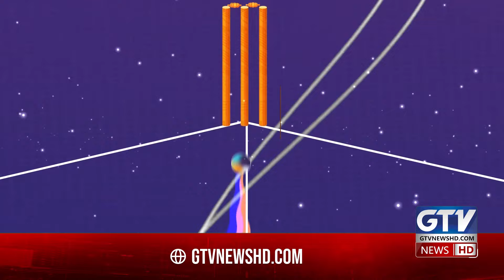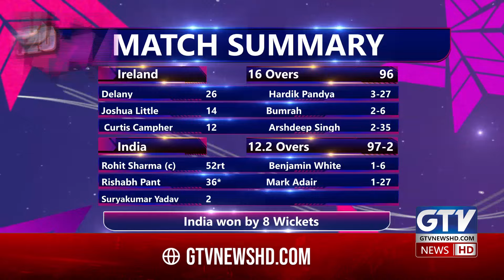India First Victory In T20 World Cup | Imad Wasim Unfit | Qamar Raza Iffi Analysis | G Sports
Given the drop-in pitch, there is little criticism of the ICC
India is afraid of drop in pitch
Virat Kohli is the father of cricket, not the father of India
Babar Azam is a useless captain

ڈروپ ان پچ کو دیکھتے ہوئے آئی سی سی پر جتنی تنقید کی جائے وہ کم ہے
بھارت کو ڈروپ ان  پچ کا خوف ہے
ویرات کوہلی کرکٹ کا باپ ہے انڈیا کا باپ نہیں
بابر اعظم ناکارہ کپتان ہے